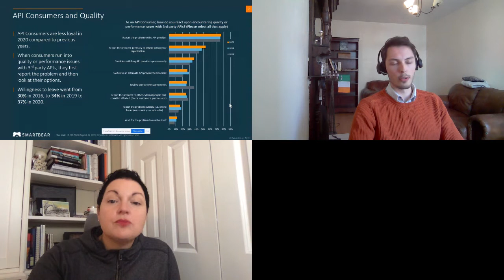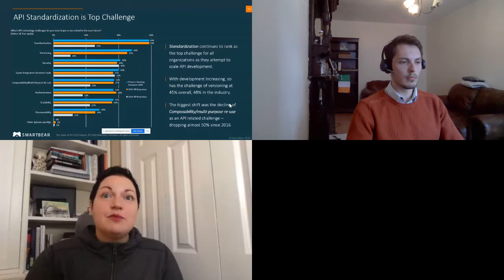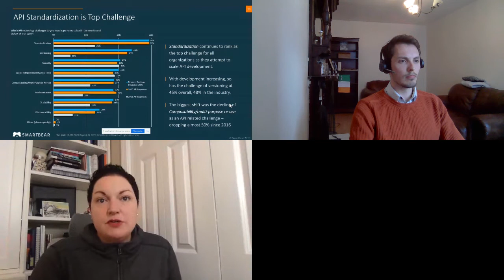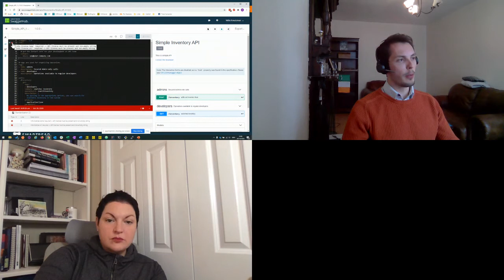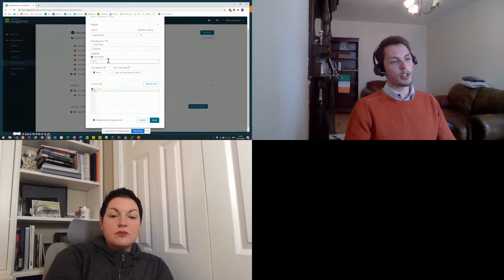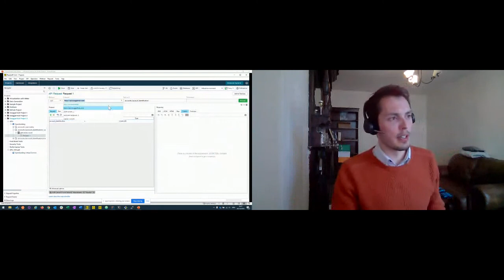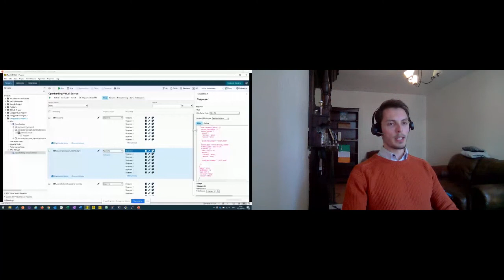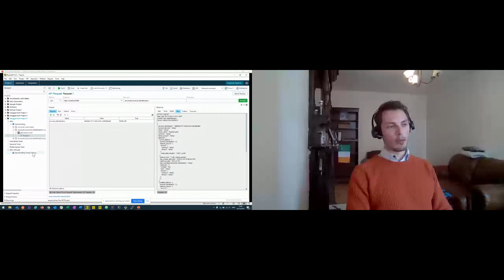Apidays LIVE London 2020 - Embedding Quality into Your Financial Services API Architecture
Embedding Quality into Your Financial Services API Architecture

Alianna Inzana, Senior Director, Product Management & Wille Kreutzman, Solutions Engineer at SmartBear

SmartBear Workshop